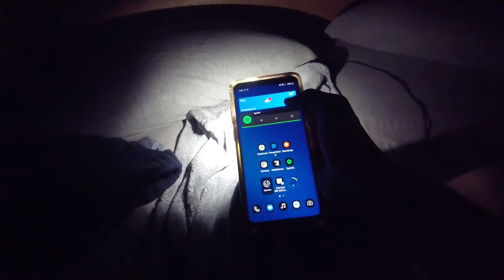QUARANTINE CHAOS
THE WORLD IS GOING ABSOLUTELY INSANE!!